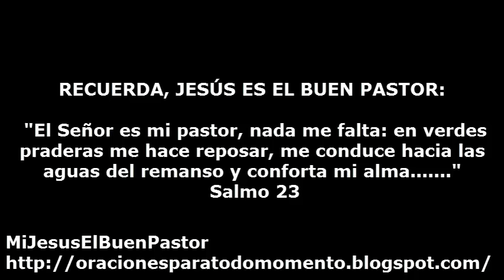SANTO EVANGELIO DOMINGO 11 DE SEPTIEMBRE DE 2016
REFLEXIÓN: "Señor, ayúdame a confiar siempre en tu gran misericordia pero no permitas que abuse de tanto amor".

24° Domingo Del Tiempo Ordinario.